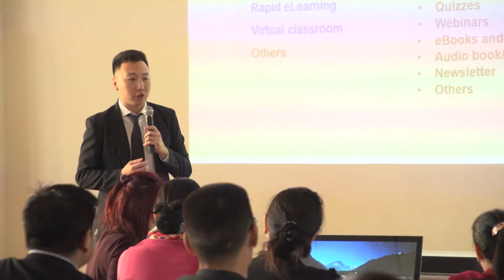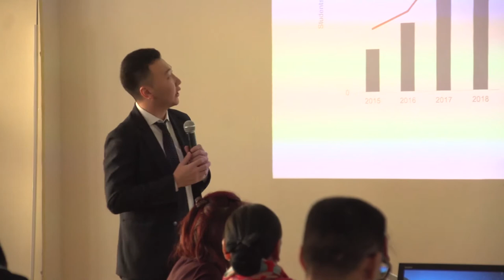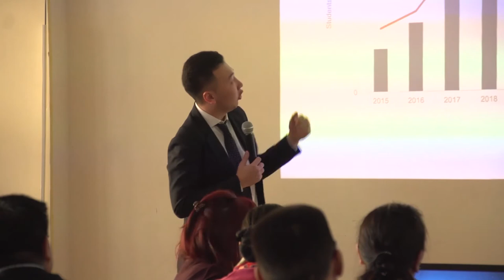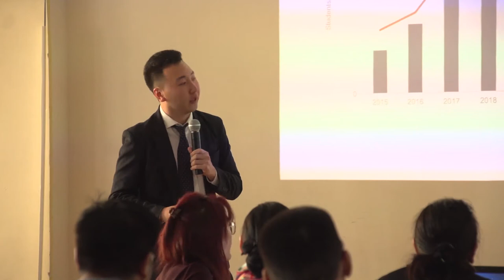Г.Гончигсумлаа "Е-Learning Industry - MOOC Development" Презентац танилцуулга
Дэлхийн дахинд мэдлэгийн үйлдвэрлэлд үүсэж буй нөхцөл байдал, E-суралцахуйн тухай, Монгол хэл дээр MOOC-ийн платформ бэлтгэж ашиглах хэрэгцээ, шаардлага, MOOC хэрэглэгчдийн судалгаа, сургалтыг хэрхэн үр дүнтэй зохион байгуулах боломж, “Aplus” платформын талаар танилцуулна.

2019 онд ШУТИС-д байгуулагдсан Нээлттэй боловсролын төв нь боловсролын бодлого, сургалтын технологи, сурах үйл ажиллагаа, нээлттэй боловсролын талаар санаа бодлоо чөлөөтэй солилцох, хэлэлцэх, судалгаа, инновацыг хөгжүүлэх, үндэсний болон олон улсын эрдэмтэд, экспертүүд, олон нийтийн санал бодлыг илэрхийлэгчид, профессор багш, суралцахуйн загвар бүтээгч зэрэг хүмүүсийг үйл ажиллагаандаа татан оролцуулах замаар сургалт судалгаа явуулдаг хүрээлэн юм.